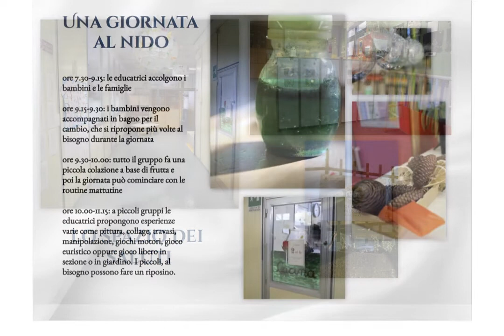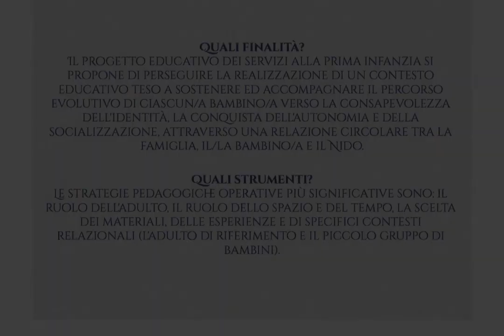Nido d'Infanzia Cecco Bilecco - Comune di Pontassieve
Open Day Anno Educativo 2022